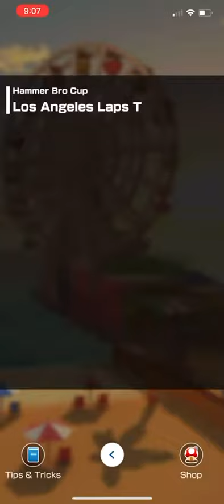Mario Kart Tour - Los Angeles Laps T King Boo (Gold) Gameplay.